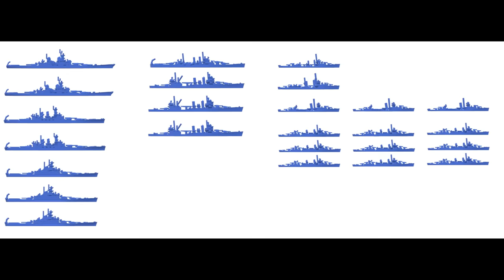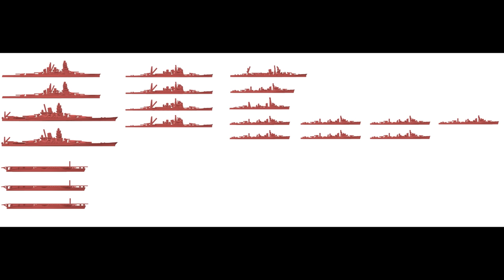Battle of the Philippine Sea - What if Admiral Lee sailed west?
Today we take a look at some possible scenarios that could have arisen if Admiral Lee had taken up the offer of fighting the Japanese fleet in a surface action at the Battle of the Philippine Sea.

US National Archive Films 428-NPC-6047 and 6049